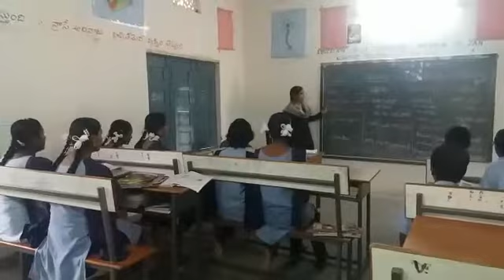ZPHS GATTUDUDDENAPALLI,SANSKRIT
Video from GAJE RAMBABU